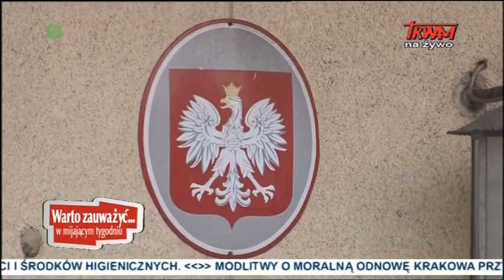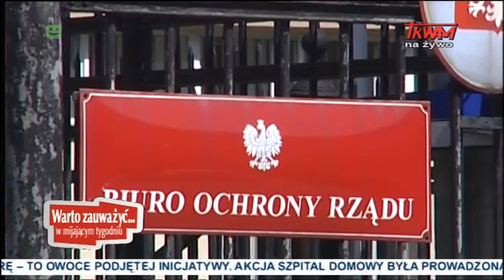“Warto zauważyć… W mijającym tygodniu” (19.12.2014)